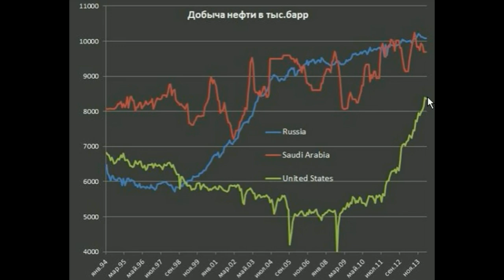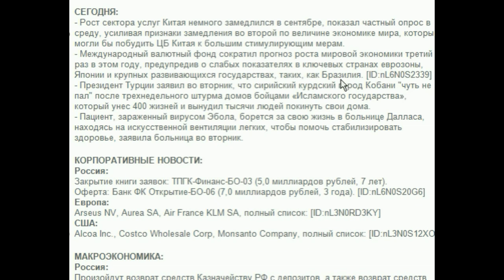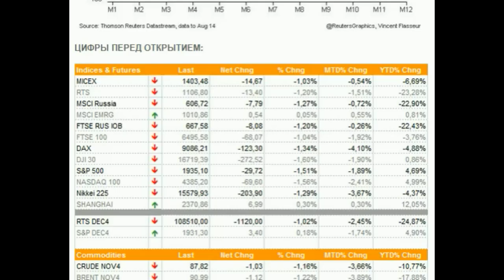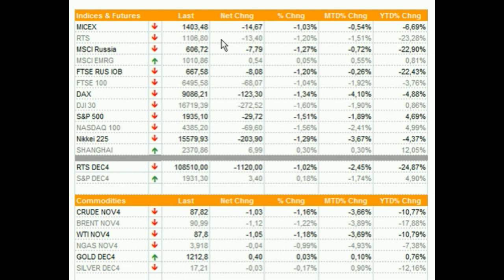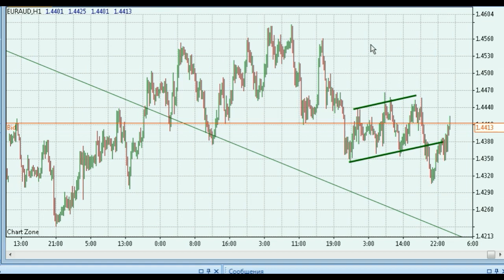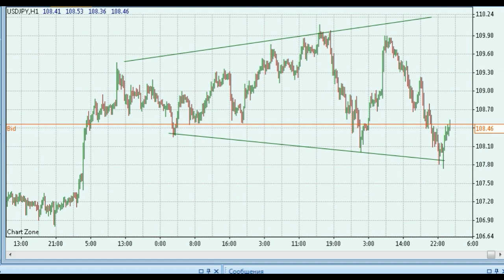YouTrade.TV - Торговый план 8 октября 2014 г.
Утренняя программа "Торговый план" на видеопортале трейдеров YouTrade.TV от 8 октября 2014 г.
Дмитрий Семенов: не исключен рост USDJPY к 109,30